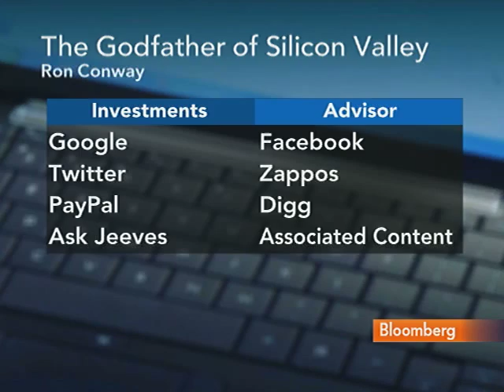Ron Conway Says Startup Valuations Are `Creeping Up': Video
May 25 (Bloomberg) -- Ron Conway of SV Angel talks with Bloomberg's Cris Valerio and Betty Liu about the valuation of start-up companies.
     Conway, speaking from the TechCrunch Disrupt conference in New York, also discusses merger and acquisition activity and Internet privacy issues. (Source: Bloomberg)